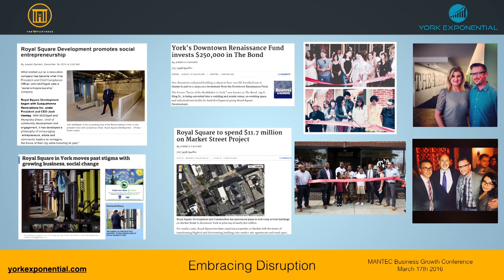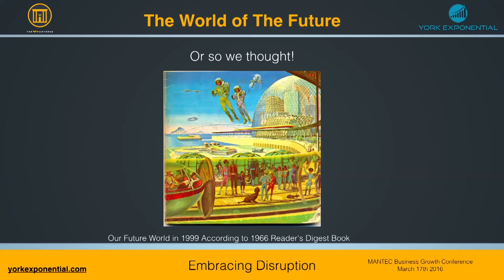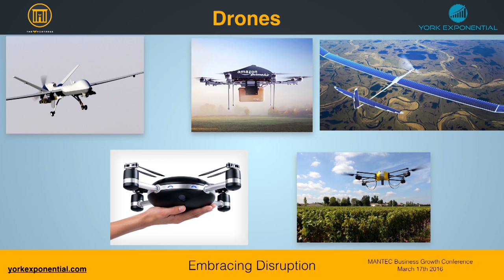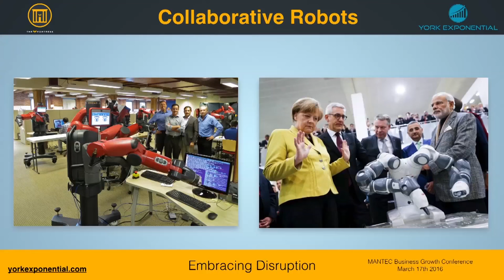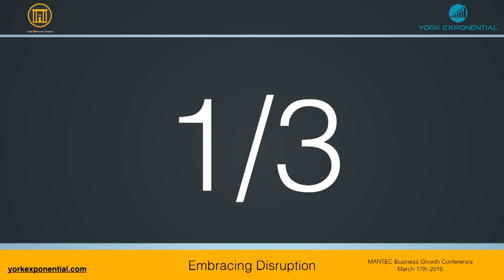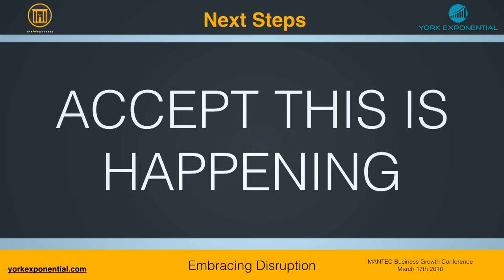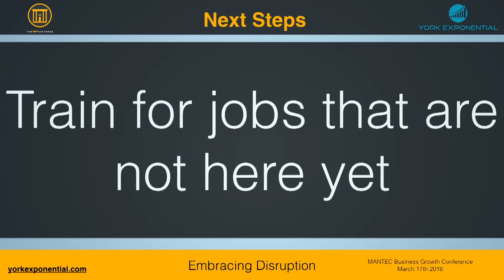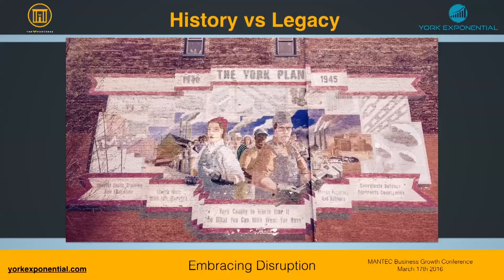Embracing Disruption at MANTEC's 4th Annual Business Growth Conference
Everyday there are more and more remarkable discoveries, inventions and technologies being developed. It can seem overwhelming trying to plan for every possible scenario; trying to decipher the impact each new innovation will have on our businesses, communities and our joint future. Industries that have seemed steady and unchanged are being rocked to their core.

But for those of us willing to look deeper we will not only begin to understand the “why’s” but will see the unique and once in a lifetime opportunities hiding in emerging technologies and philosophies.

John McElligott, CEO of York Exponential and the Fortress, had a chance to speak to CEO's and leaders from across the Central PA  Manufacturing community at the MANTEC Business Innovation Conference on March 17th, 2016.  This is that presentation with a call to action around preparing for the future.